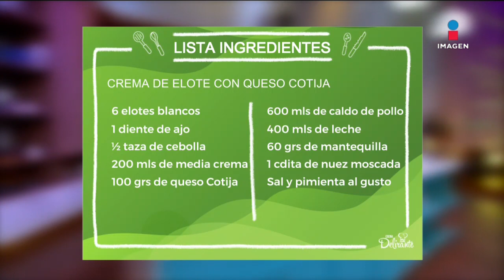Crema de elote con queso cotija: Receta de Linda Cherem | Cocina Delirante | Sale el Sol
Esta mañana, LindaCherem nos da su receta para preparar una rica CremaDeEloteConQuesoCotija.

INGREDIENTES
6 elotes blancos desgranados
1 diente de ajo picado
½ taza de cebolla picada
200 mililitros de media crema
100 gramos de queso Cotija
600 mililitros de caldo de pollo
400 mililitros de leche
60 gramos de mantequilla
1 cucharadita de nuez moscada